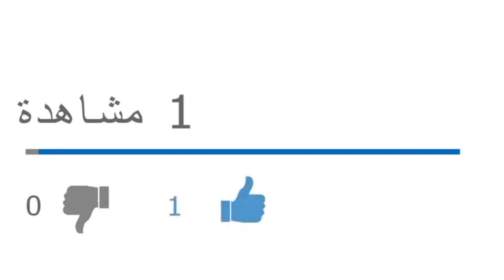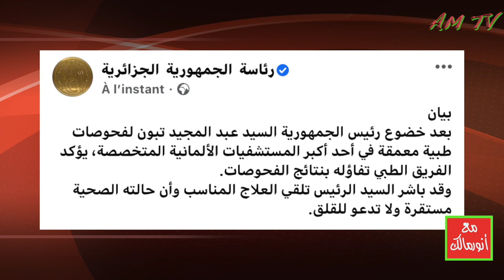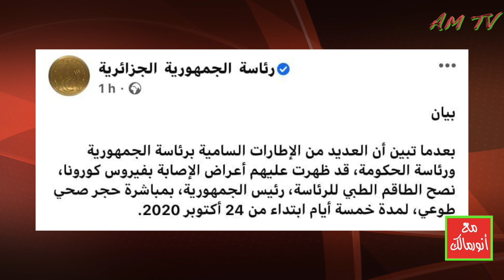مصالح الرئاسة ضلّلت الجزائريين بخصوص ما حدث للرئيس وهي ضربة قاضية لجمهورية تبون الجديدة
من يرغب في التواصل معنا:
مواقعنا على شبكات التواصل الاجتماعي:
تويتر: